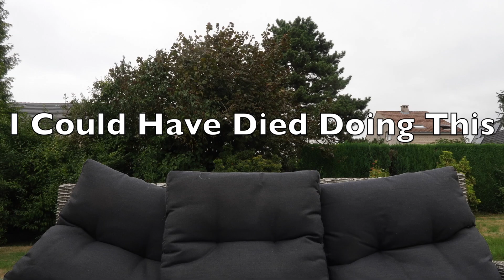I could have died doing this [Big Mistake]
Electricity and water is nothing to play around with. Specially when kids are involved. I made a big mistake yesterday that i truly regret. But through the grace of God no one was hurt, lessoned learned.
🔵Gear
Main Camera
🔴 Lighting 2 sets
🔴 Battery Packs for Wireless Lighting 2 Sets
🔴Stands For Lights

♦How much should men help with infants? (Video)